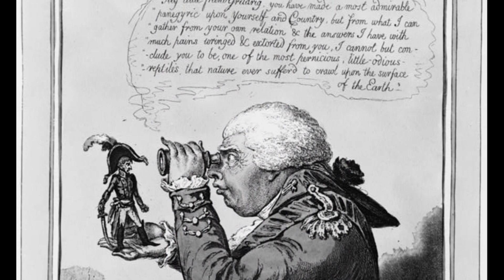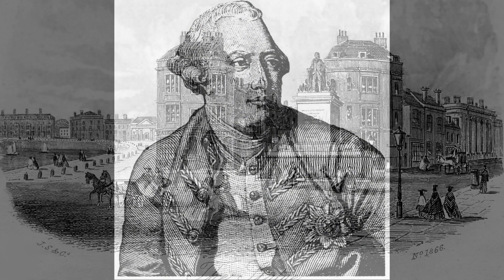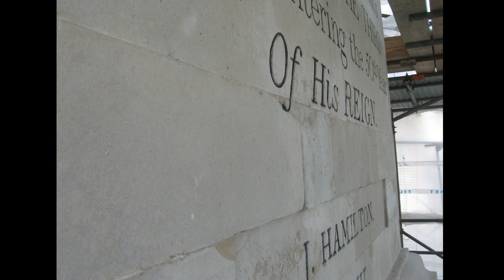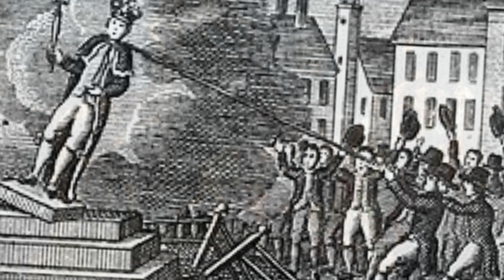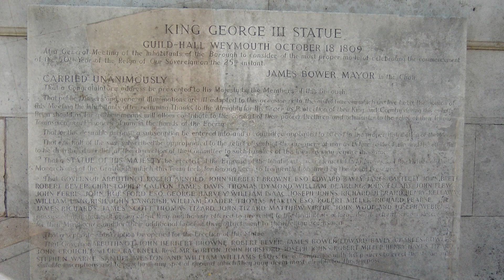The story of Weymouth's King's Statue: King George III, Esplanade. 200 years' history in 9 minutes.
The story of Weymouth's famous King's Statue. Up close as you've
never seen him before. King George Ill looks out on 200 years of an ever-changing sea front Esplanade, up to its major restoration in 2008. Reveals the magnificent workmanship and artistry of the time, and the incredible quality of the Coade Stone from which the tableau is made.